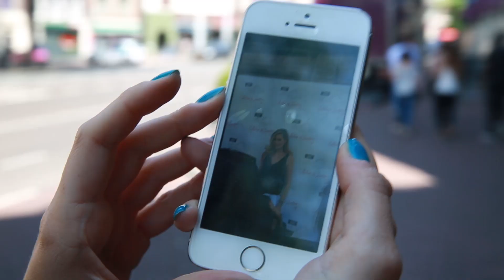Flair meets Doutzen Kroes in Amsterdam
Flair webredactrice Charlotte was aanwezig op de lancering van de WE Fashion collectie met Doutzen Kroes en Dance 4 Life in Amsterdam.